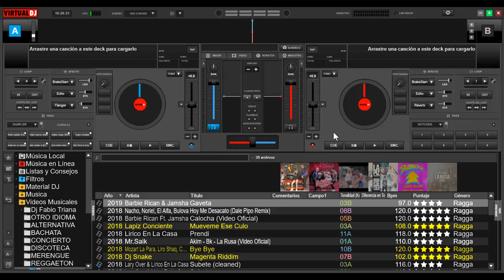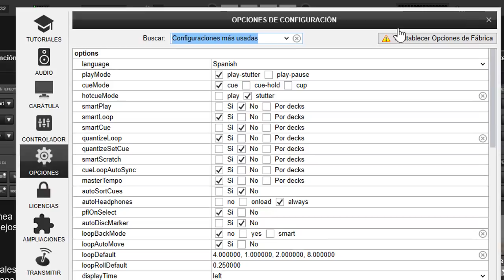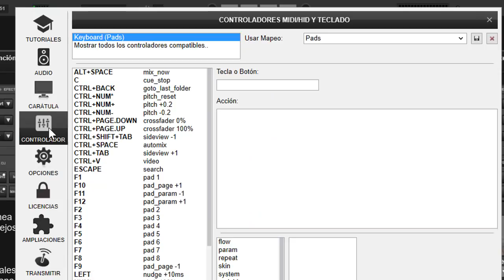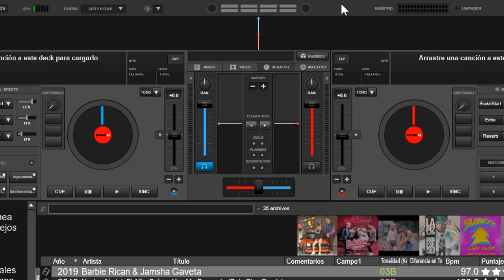intenta primero esto en virtual dj 8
un video para tener en cuenta